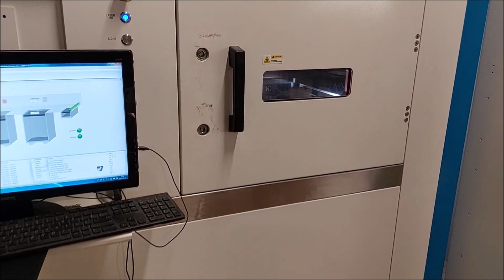Drukarka laserowa 3D do tworzyw sztucznych FARSOON eForm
Drukarka laserowa 3D do tworzyw sztucznych FARSOON eForm wyprodukowana w 2017 roku, jest wysokiej jakości stanowiskiem do selektywnego laserowego spiekania proszków polimerowych, oferującym pełną funkcjonalność i moc systemów na poziomie przemysłowym. Dzięki zastosowaniu najnowocześniejszych systemów przetwarzania i oprogramowania sterującego Farsoon, maszyna umożliwia uzyskanie różnorodnych, szczegółowych i funkcjonalnych produktów. Zastosowany ekran dotykowy z wygodnym interfejsem użytkownika, gwarantuje łatwą obsługę urządzenia zarówno dla nowych użytkowników, jak i wyspecjalizowanych fachowców.

Materiał (tworzywo sztuczne) stosowany w formie proszku:
– FS 3300PA (proszek na bazie PA1212)
– FS 3401GB (wypełniony kulką szklaną)
– FS 3400CF (wypełniony włóknem węglowym)
– FS 3250MF (wypełniony włóknem mineralnym)
– FS 4100PA (proszek PA11)

Drukarka 3D oferowana jest z pełnym zestawem oprogramowania, 8 reduktorami do azotu oraz kompletnym osprzętem do przygotowywania proszku i czyszczenia wydruków. Maszyna przepracowała niewiele, bo zaledwie 2000 godzin przez ok. 12 miesięcy. Urządzenie pracowało w osłonie gazowej z butli.

Specyfikacja techniczna drukarki laserowej 3D FARSOON eForm
- typ lasera: CO₂
- moc lasera: 30 W
- pojedyncza warstwa druku: 0,06 ~ 0,3 mm, regulowana
- maksymalna szybkość tworzenia/budowania: 0,8 l/h (w zależności od materiału)
- system skanowania: Galvo
- szybkość skanowania: 7,6 m/s
- rozmiar komory druku maszyny (dł. x szer. x wys.): 250 x 250 x 320 mm
- maksymalna temperatura w komorze: 190 °C
- system operacyjny: Windows 7 64 bit
- oprogramowanie do kontroli systemu: FarsoonMakeStar
- tryby interfejsu użytkownika: wymienny tryb ekspercki i tryb produkcji
- otwarte oprogramowanie sterujące umożliwiające dowolną modyfikację parametrów druku
- funkcje oprogramowania: tryb ręczny oraz automatyczny, modyfikacja parametrów kompilacji w czasie rzeczywistym, trójwymiarowa wizualizacja, funkcje diagnostyczne
- format pliku danych: STL
- element grzewczy: złoty promiennik podczerwieni
- kontrola pola cieplnego: 8-strefowa nagrzewnica i inteligentne systemy kontroli temperatury
- regulacja temperatury, ciągłe monitorowanie i optymalizacja temperatury powierzchni w czasie rzeczywistym
- zasilanie: 380 VAC, 50/60 Hz, 16 KVA, trójfazowy pięcioprzewodowy
- wymiary drukarki 3D (dł. x szer. x wys.): 1735 x 1225 x 1975 mm

Dodatkowe wyposażenie
- zewnętrzny chiller: INDUSTRIAL CHILLER CW 6000